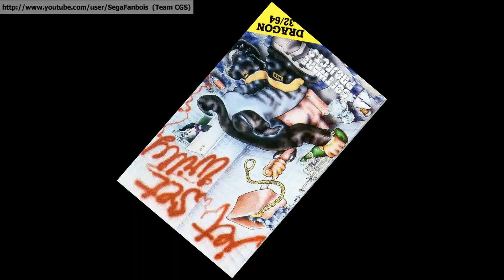Discworld 1 Review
Point and click adventure game released in 1995 on the PC, Playstation and Sega Saturn.

Developed by Perfect 10 and Teeny Weeny Games, and published by Psygnosis (it's a sad fact that Psygnosis - who had been bought by Sony, took Teeny Weeny Games to court). None of the companies exist today.